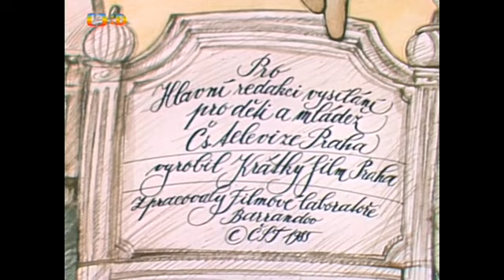The Man and the Kangaroo E1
File reference: Z klokani kapsy - vitezovy 85 animovany dvbt cz romin
Mentions Jiri Tyller